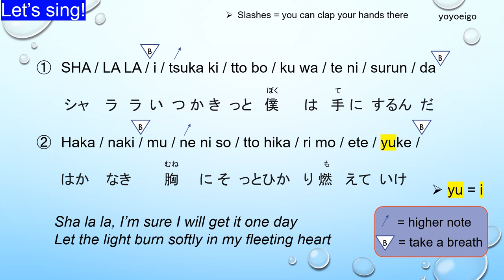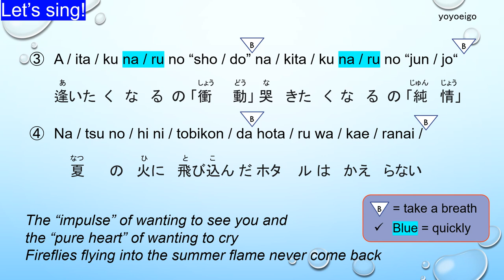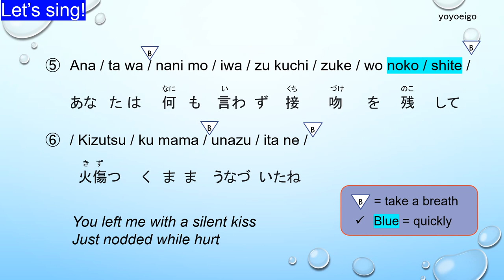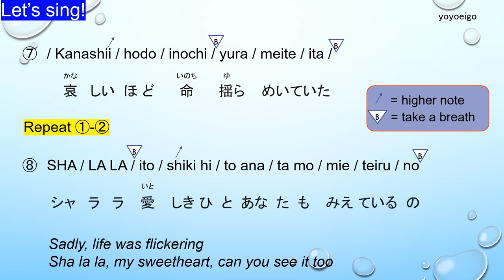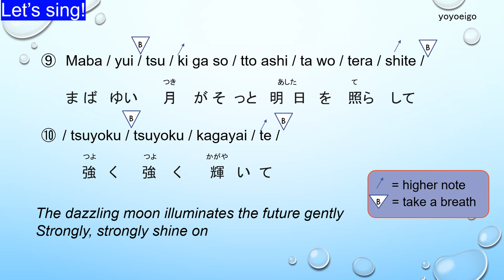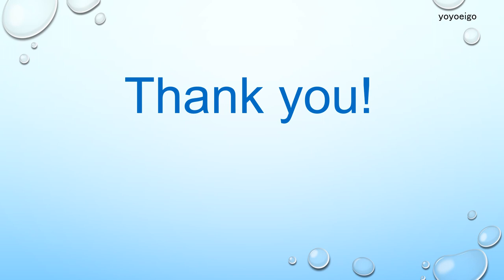【Tutorial】Naruto Shippuden OP5, "Hotaru no Hikari", Japanese, Romanized lyrics, anime, karaoke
This video teaches you how to sing the song in Japanese step-by-step.  It's a great way to learn Japanese by learning songs.

Please refer to the PLAYLISTS for other Japanese songs!

If you would like me to make videos on other Japanese songs, please write your request in the comment section.  Thank you!

【Time stamps】
0:00  Greetings
0:17  ①-②
2:25  Singing ①②
2:45 ③-④
4:45 Singing ③-④
5:00 ⑤-⑥
6:14 Singing ⑤-⑥
6:26 ⑦-⑧
8:05 Singing ⑦-⑧
8:19 ⑨-⑩
9:36 Singing ⑨-⑩
9:53 Revision
11:22 Closing

Japanese 101
How to sing Japanese songs
Netflix

Naruto Shippuden, Masashi Kishimoto
Ikimono Gakari, Yoshiki Mizuno, Kiyoe Yoshioka
anime opening song, karaoke, voice, song, sing, training, practice, lesson, lyrics, rhythm, manga, cartoon, Romanized lyrics, sing along